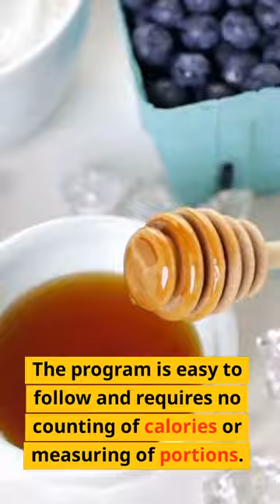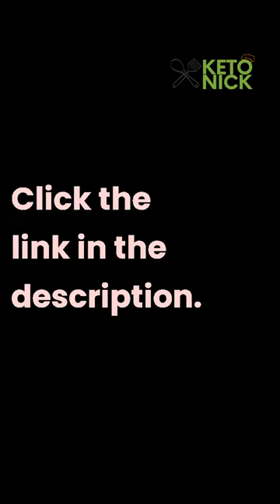Get Your Dream Body Now: The Ultimate 21-Day Program for Women Looking to Lose Weight Fast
The Smoothie Diet 21 Day Rapid weight loss program for women 30 and Over